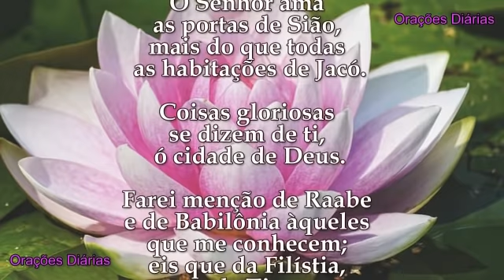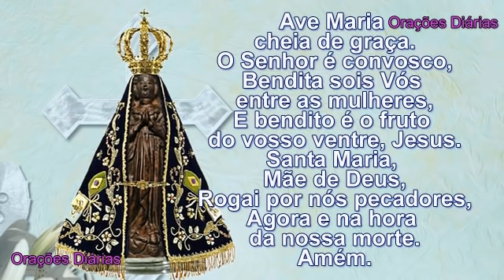Salmo 87 - Graças e Vitórias